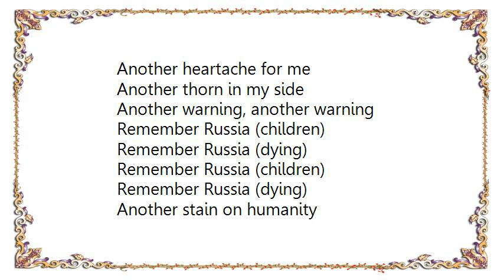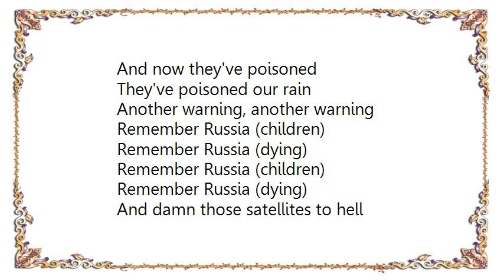Fischer-Z - Remember Russia Lyrics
[Lyrics Fischer-Z - Remember Russia]
Another heartache for me
Another thorn in my side
Another warning, another warning
Remember Russia (children)
Remember Russia (dying)
Remember Russia (children)
Remember Russia (dying)
Another stain on humanity
Another scar we can't heal
Remember Russia (children)
Remember Russia (dying)
Remember Russia (children)
Remember Russia (dying)
And damn those satellites to hell
Another waste of brain
And now they've poisoned
They've poisoned our rain
Remember Russia (children)
Remember Russia (dying)
Remember Russia (children)
Remember Russia (dying)
Remember Russia, remember Russia
Remember Russia